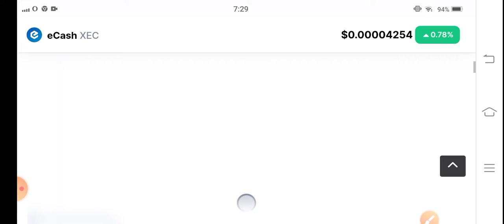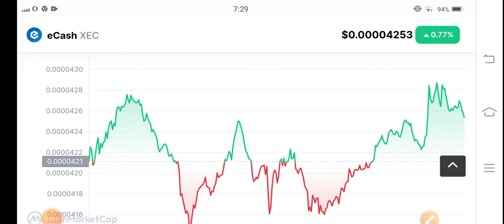XEC Next Move Prediction! Ecash Price Prediction! XEC News Today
Queries Solved:
1.  today target
2.  price today
3.  price prediction
4.  token today target